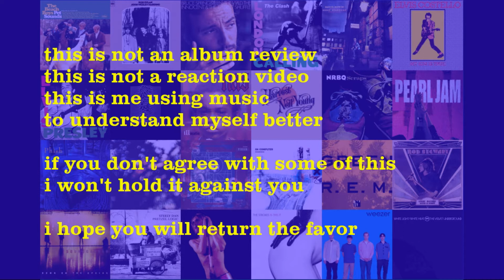The Albums I Have Missed - Episode 7 - Elvis Presley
How in the world can you call yourself a musician for more than 35 years and still not have heard Elvis Presley's first album? That's what I get into this time. I also ask some tough societal questions at the end.